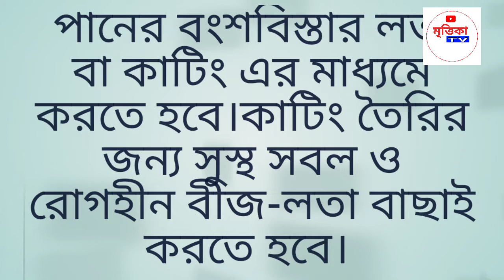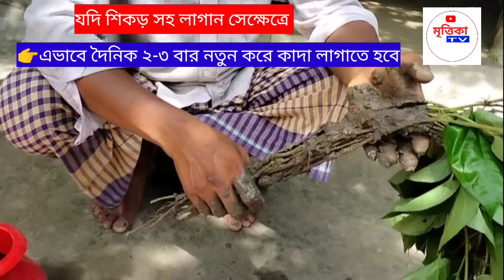কিভাবে করব পানের কাটিং সংগ্রহ Mitrika_Tv পান চাষ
পান চাষ একটি জটিল প্রক্রিয়া। কিভাবে করব পানের কাটিং সংগ্রহ কাটিং সংগ্রহ  গুরুত্বপূর্ণ বিষয়,এক এক অঞ্চলে বিভিন্ন পদ্ধতি বিদ্যমান,কি ভাবে কাটিং সংগ্রহ করব, কৃষকের অভিজ্ঞতা এখানে তুলে ধরা হয়েছে।
কিভাবে করব পানের কাটিং বা চারা সংগ্রহ